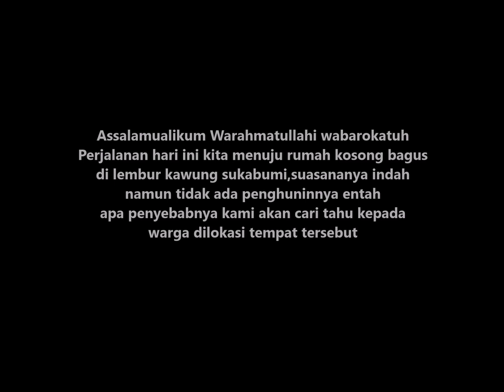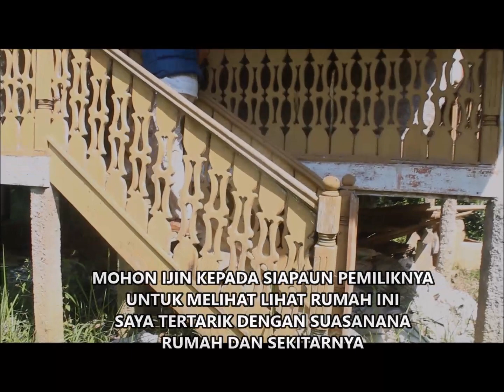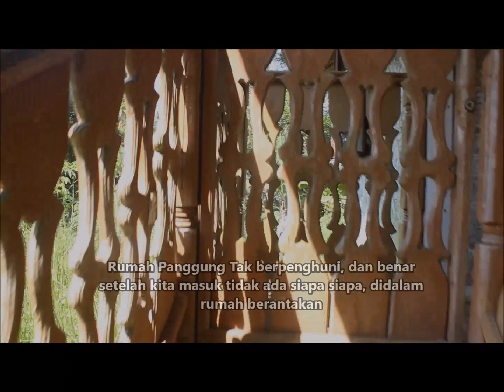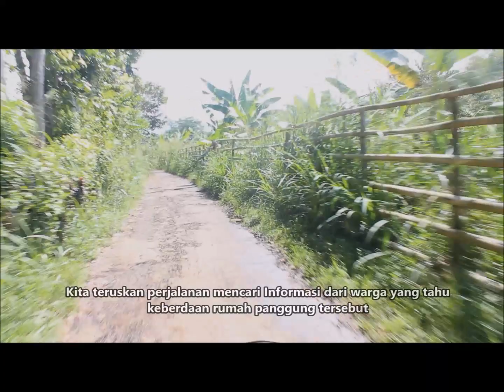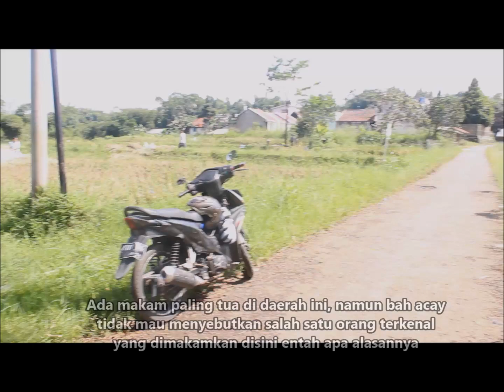Rumah Kosong Tak Berpenghuni ||Ingin Sekali Memilikinya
Halo temen temen jumpa lagi dengan channel andri adj @andriadj72
Salam sejahtera buat kalian semua semoga sehat selalu
Dalam channel saya ini saya mempilkan video creatif, video sejarah, pengetahuan sejarah, kisah kisah kerajaan atau mitos dan fakta semoga menjadi pengetahuan dan hiburan untuk anda dan apabila ada kisah atau cerita yang kurang berkenan atau beda versi dengan anda mohon di maafkan dan juga saya minta maaf yang sebesar besarnya,apabila ada salah kata yang menyinggung atau menyindir baik nama orang atau tempat yo ikuti channel ini jangan lupa like, komen and subscribe, terima kasih

ANDRI ADJ